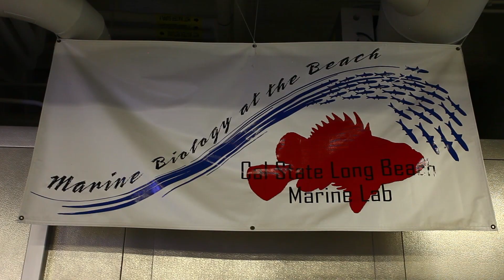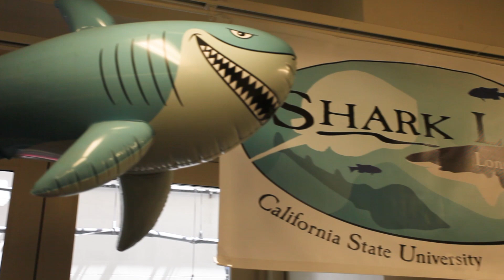A Visit To The Shark Lab With Dr. Chris Lowe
We visited shark biologist Dr. Chris Lowe at the California State University Long Beach Shark Lab. Dr. Lowe is a passionate scientist who strives to maintain the health of our oceans through the research of sharks and other marine life.